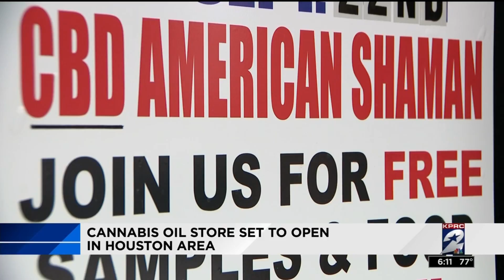Cannabis oil store set to open in Houston area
Houston’s Original American Shaman Cannabidiol (CBD) store is set to open soon in Fort Bend County.